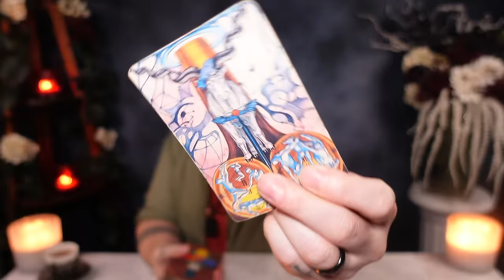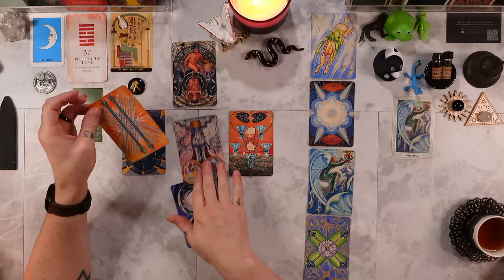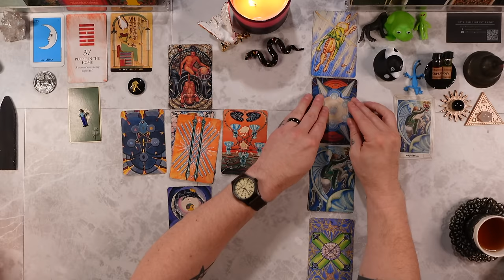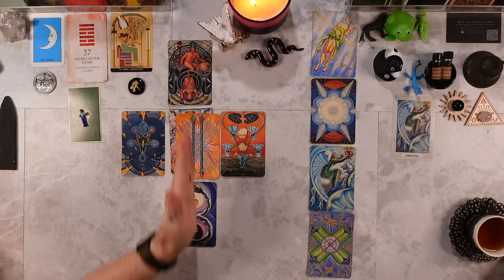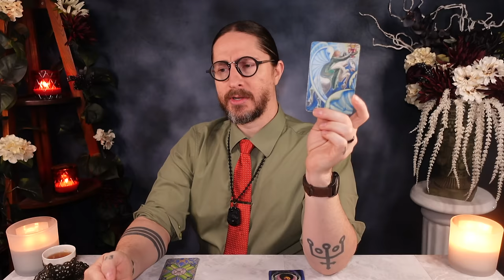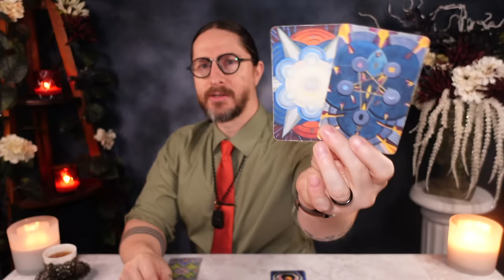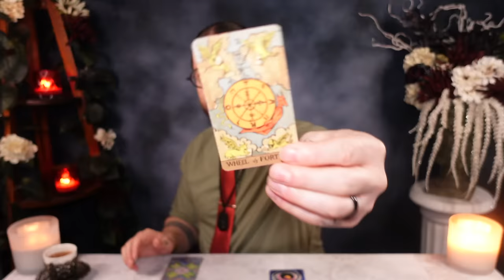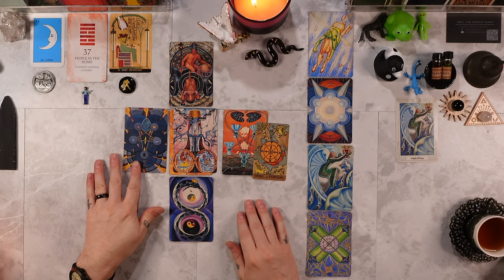AQUARIUS - “I’M IN SHOCK! This Will Change The Rest Of Your Life!” New Moon 12/12 Tarot Reading